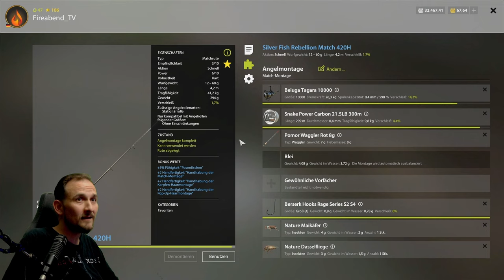Russian Fishing 4 - Jama - Es geht weiter! Mit Pose auf Lenok, Matchrute